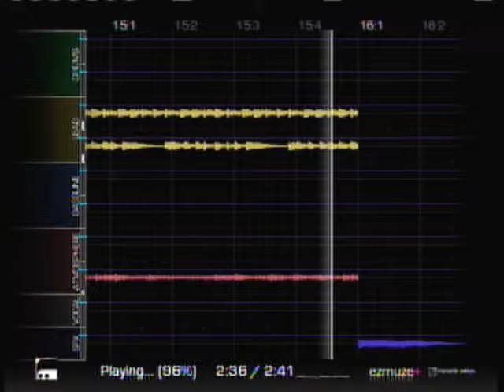Beyond the Graves - Victor's Trials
Before becoming Xelion, Victor Kain trained his mind and body through martial arts.  A Beyond the Graves production.